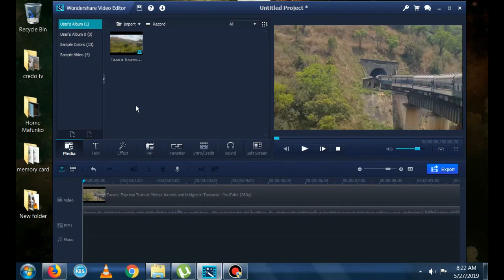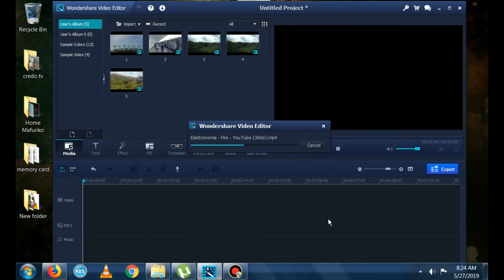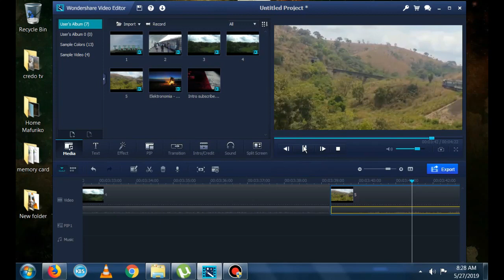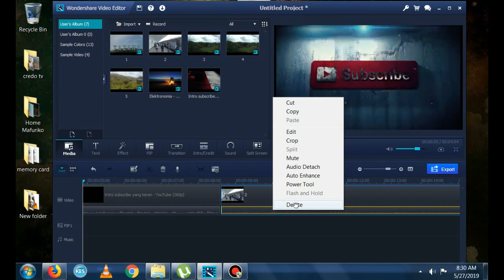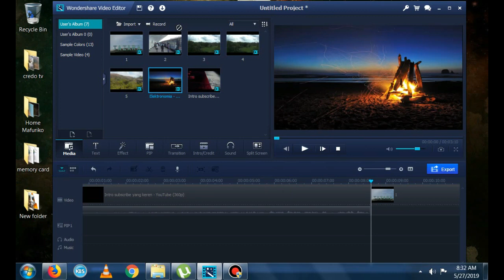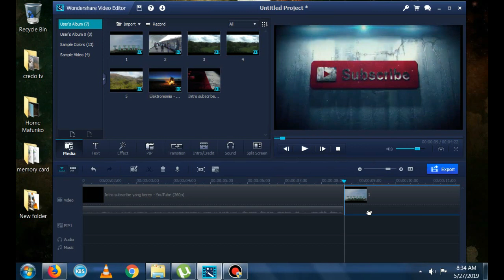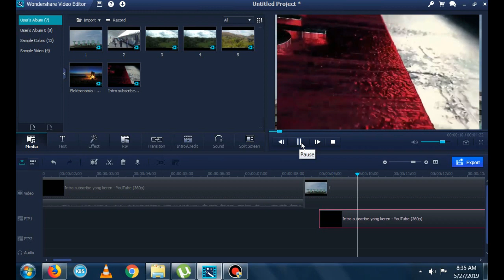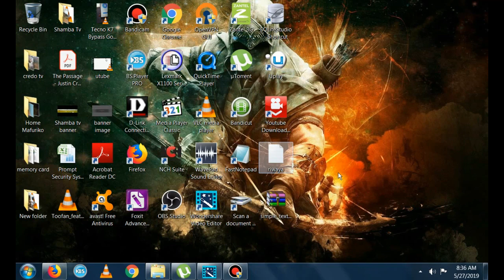First Time Use Of Wondershare Video Editor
Just Simple Practice Of 'Wondershare Video Editor' Screen Shot By BandiCam.

Wondershare Video Editor#BandiCam